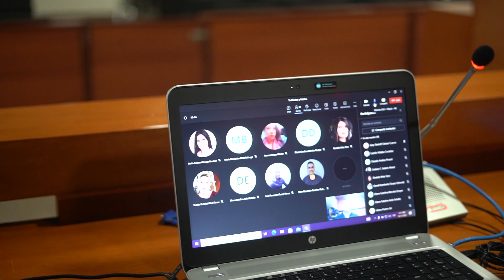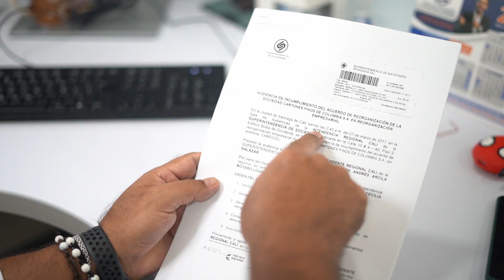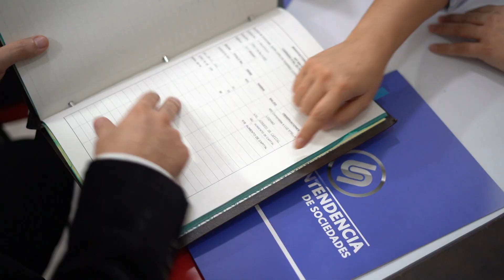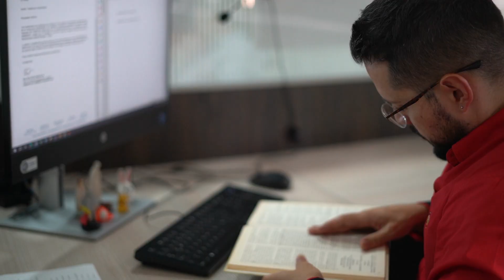Balance de gestión: Intendencias de Cali y Medellín